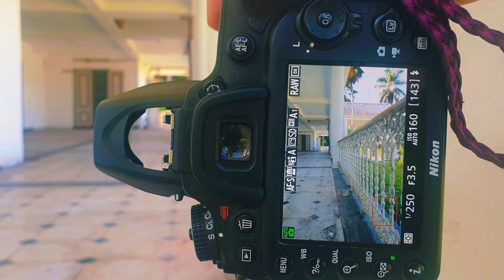පිස්සු හැදෙන ෆොටෝ ශුට් ~ Seychelles ~ Episode 1